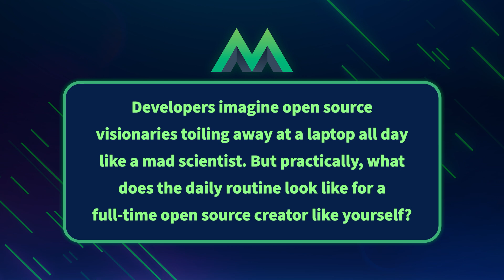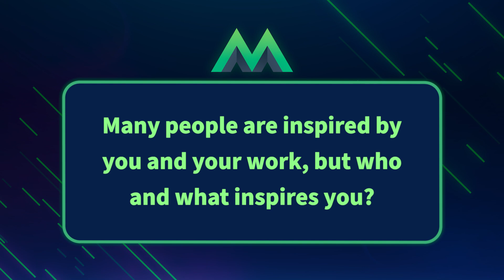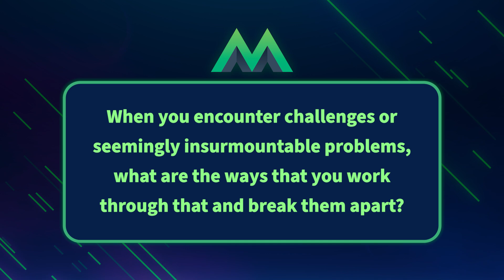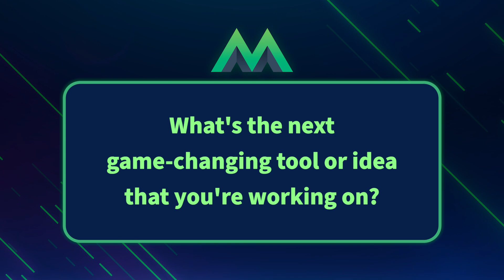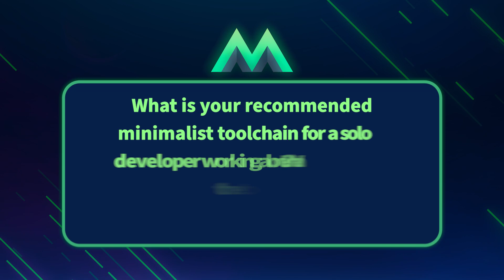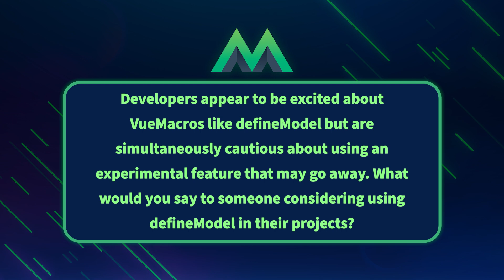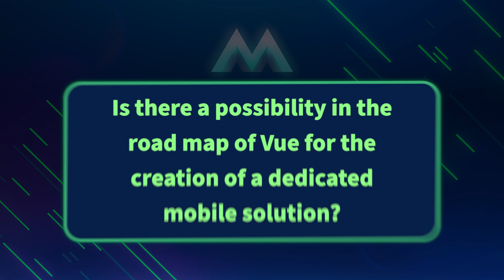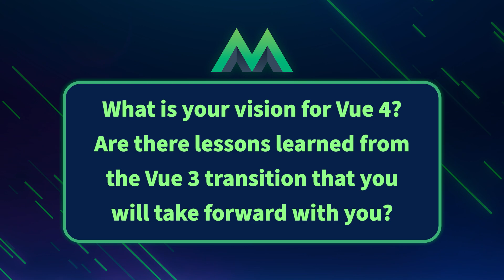Vue Mastermind Evan You answers Vue devs' questions 🌟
Get an exclusive glimpse into the mind of the creator of Vue, Evan You. This is the first half - watch the entire Q&A available exclusively for our students

0:00 Preview
0:25 What is your daily routine?
1:57 Who inspires you?
3:07 Advice for becoming a full-time open-source creator?
4:15 How do you overcome tough challenges?
6:02 What is your next game-changing idea?
6:38 What is your approach to creating elegant components?
8:15 Recommended toolchain for a solo developer?
9:06 What to consider when using experimental Vue features?
11:53 Will there be a dedicated mobile solution?
13:02 What is your vision for Vue 4?
15:27 Continue the rest of the Q&A on VueMastery.com